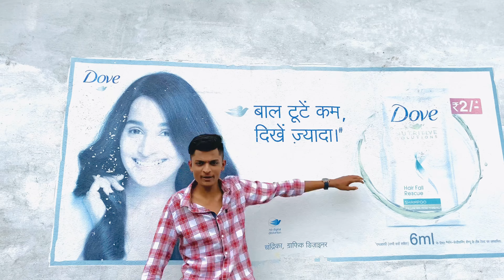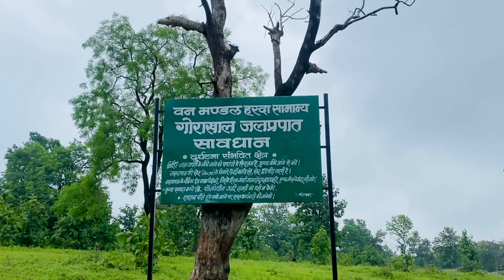GORAKHAL WATERFALL || ￼MP47 HARDA || 4K ￼SHOOT ￼|| WATCH TILL END